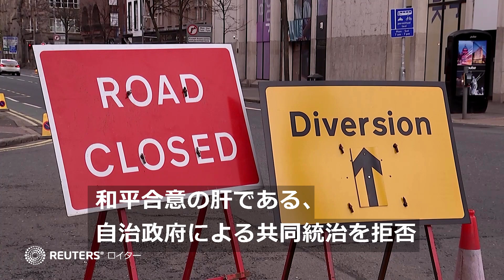バイデン大統領、ベルファスト合意から25年目に北アイルランド訪問の意味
バイデン米大統領が4月11日、北アイルランド（NI）のベルファストに到着した。北アイルランド紛争の和平に関する「ベルファスト合意」締結から25年を迎えて英政府が招待したものだが、合意に反対する小規模集団の散発的な暴力行為が続いている。バイデン氏の訪問の背景は何なのか。